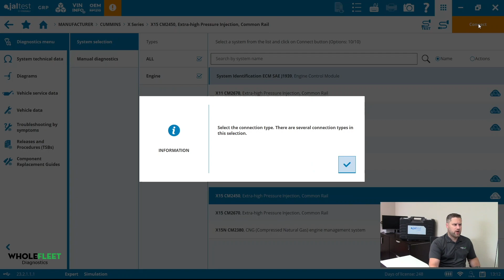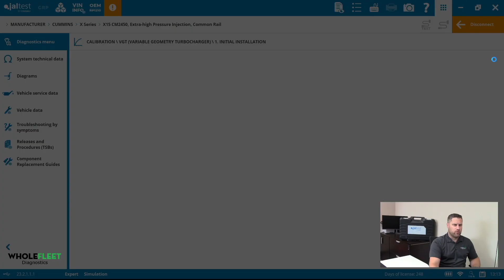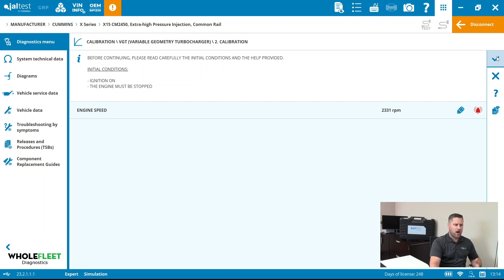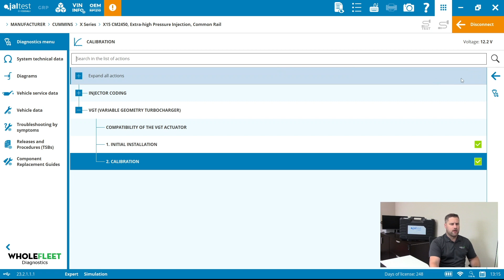How to Install & Calibrate a Cummins VGT Actuator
This video will walk you through how to install and calibrate a Cummins VGT Actuator. The example used is a X15 CM2350 but this procedure applies to other Cummins engine series B, C and L.